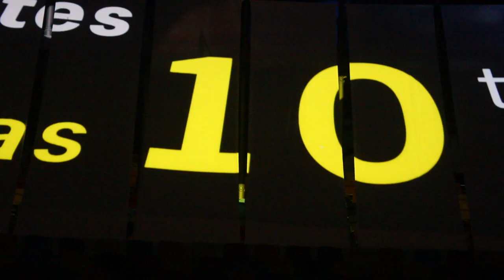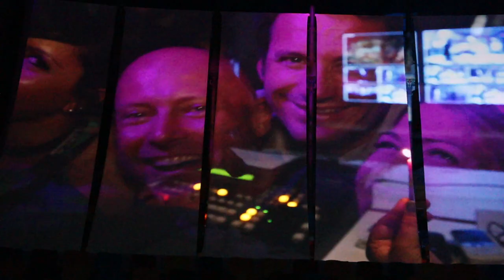L'Oréal Business Forum 2012 8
L'Oréal Business Forum 2012